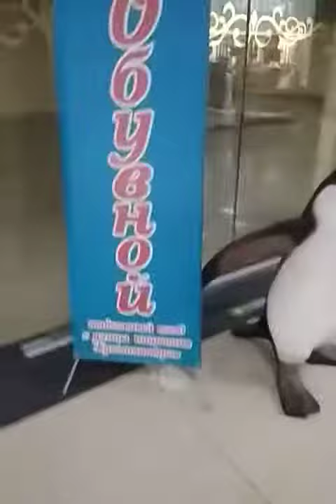МФК МЕГА ✔️ Пингвины 🐧💙 Люблю эту песню 🎼